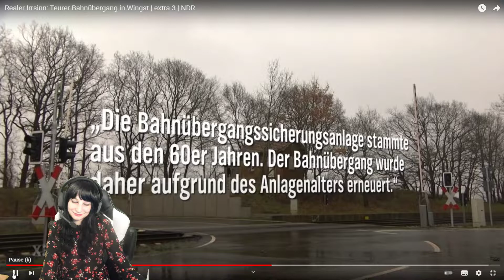Reaction - Realer Irrsinn: Teurer Bahnübergang in Wingst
Danke an Ibims Baum!
Hast du auch ein Video was ich kommentieren/reaktion soll, dann schreib mir den Titel in die Kommentare. (=